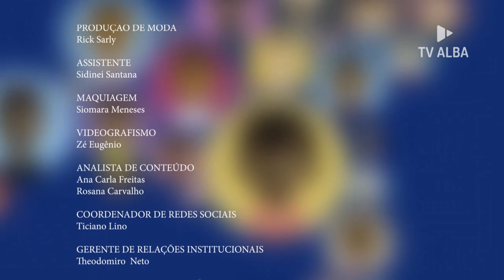Bahia da Gente - Diogo Moscato - 04/01/2022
O programa tem um espaço voltado para o cenário cultural baiano, onde os convidados tem a oportunidade de contar sua história e falar de seus projetos. A exibição conta com a participação de médicos, empresários, escritores, ambientalistas, arquitetos, artistas, esportistas, religiosos, cineastas e figuras reconhecidas da cultura local que são destaque em sua arte e ofício.